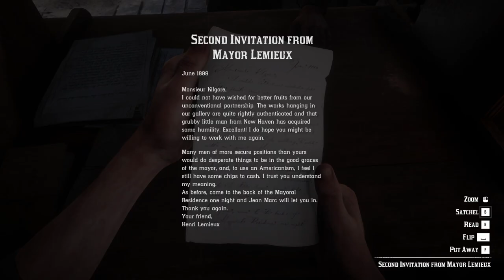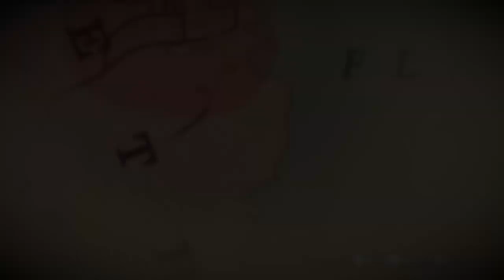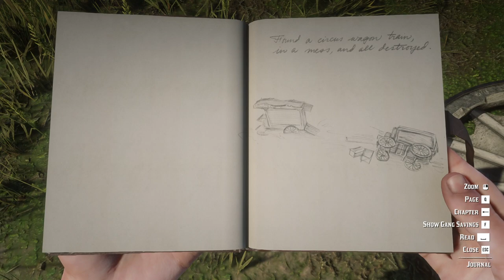RED DEAD REDEMPTION 2 Gameplay Walkthrough Part-68 NG PC (HINDI + ENGLISH)